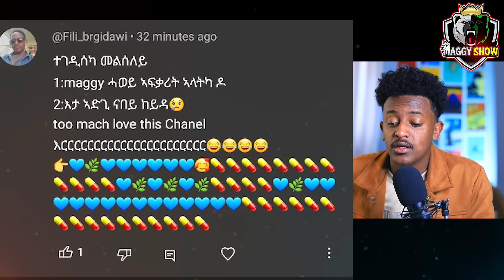🛑ክንጅምር ኢና | ደብረጺዮን ንኣብይ መልሲ | ማህሌት ገ/ጊዮርግስ እንታይ ኣጋጢምዋ